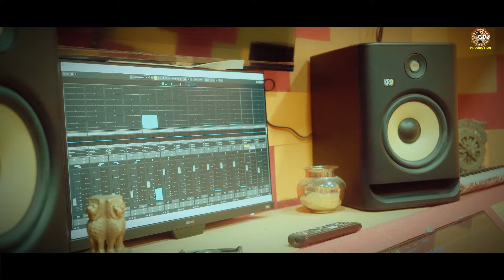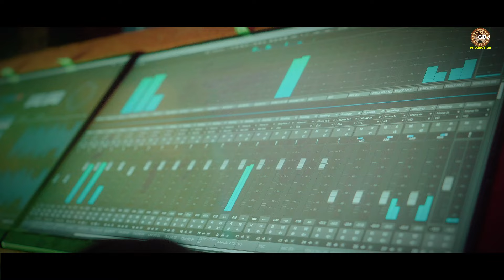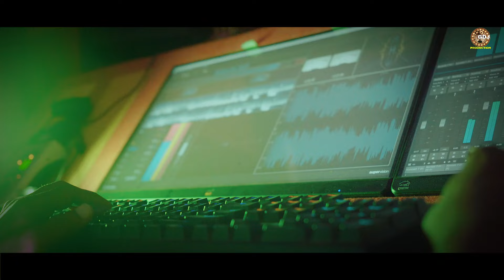GULABI GULABI ||New Sambalpuri Song || Sameer Luha & Srustika || GDJ PRODUCTION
Singer :-Sameer Luha & Srustika
Lyrics :- kanha barik
Track  :- DR Studio Rajkhariar voce Master :- Adi Studio kesinga
Producer :- Gadhu Juad
Camera & Edit :-  GDJ STUDIO
Supporting :-

Copyright disclaimer under section 107, allowance is made for "fair use" for purposes such as criticism, comment, news reporting, teaching, scholarship,and research.fair use is a use permitted by copyright statute that might otherwise be infringing.